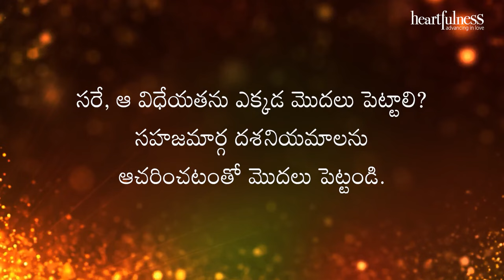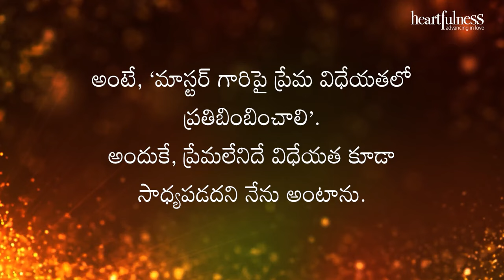అంతర్వాణి | మాస్టర్ గారిపై ప్రేమ విధేయతలో ప్రతిబింబించాలి | Heartfulness Telugu | 04-09-2024